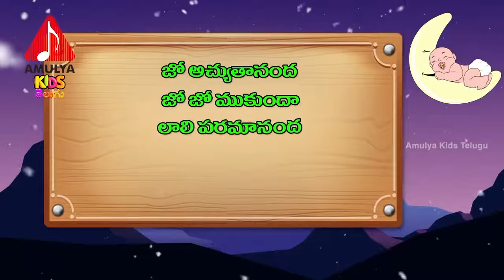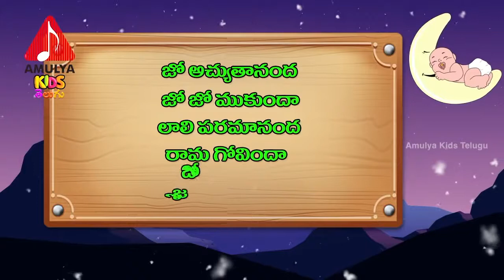Jo Achyutananda Telugu Rhymes జ అచయతనద Nursery Rhymes Songs Amulya Kids Telugu v720